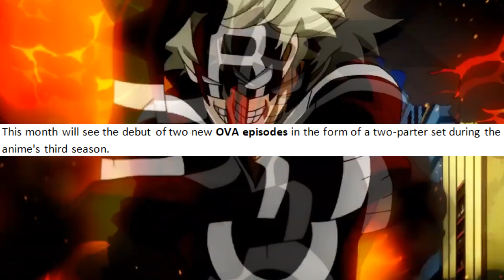My Hero Academia New Episodes Release Date Update For FUNIMATION & Crunchyroll For OVAs!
My hero academia season 5 release date is still being waited for but it looks like we just got info on the release of two OVAs which was previously announced for hulu but now we have an update on funimation and crunchyroll.